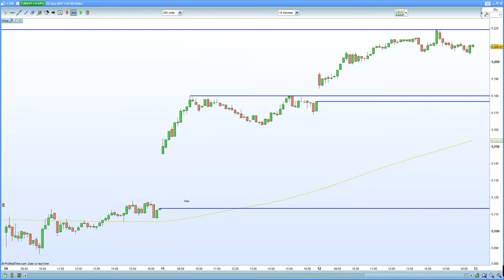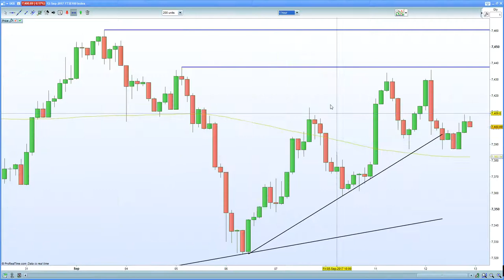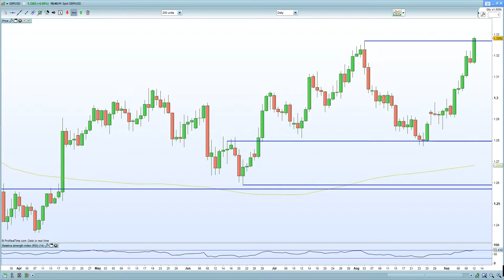FTSE 100 hurt by stronger inflation. DAX 30 complete its IHS target at 12530, reversal expected